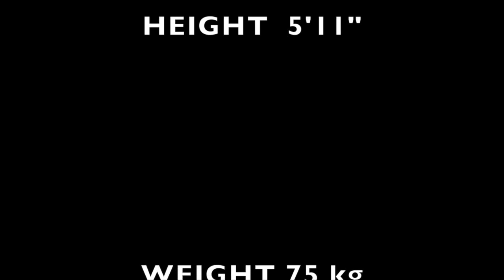Michael King UK- Soccer Showreel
Michael King - Left Wing / Left Back - Short Showreel